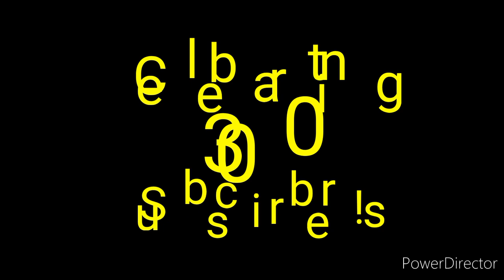🍓🍰 Strawberry Shortcake X Adayn Rodriguez (Random Encounters 96th Photos) St.Patrick's Day Special